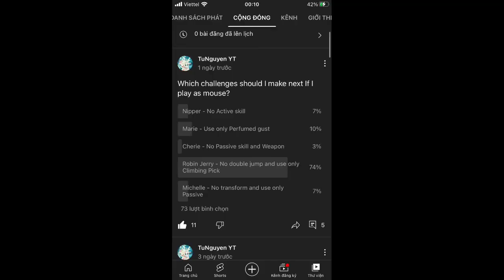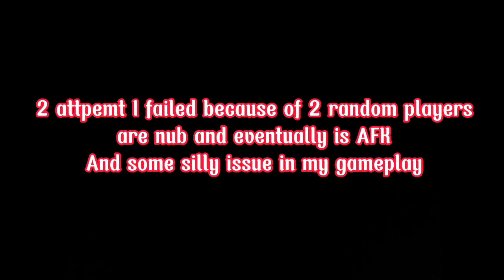Tom and Jerry Chase | Mouse Challenge #1 | Robin Jerry - No Double Jump and use only Climbing Pick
To make this Challenge, I must play with my best friend - VN_Betrayer to complete it because this game now have so many Nub players
Also Fail moments are in final scene of my video, some moments that have silly issue in my gameplay